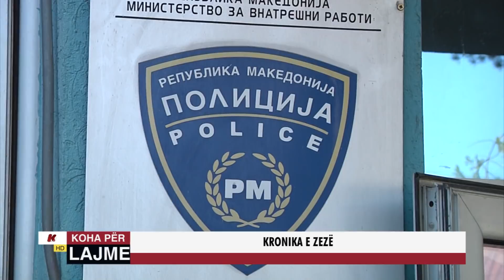KRONIKA E ZEZË